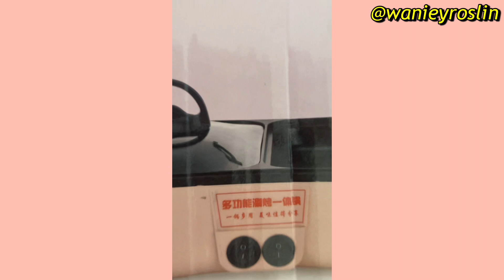Empty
F.A.Q
-guna Iphone 11
-guna Apps VLLO